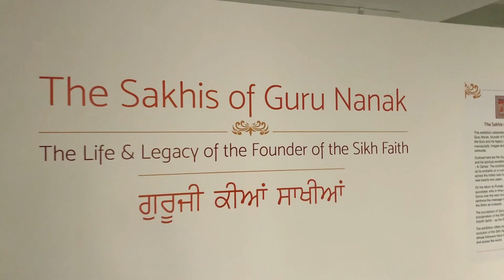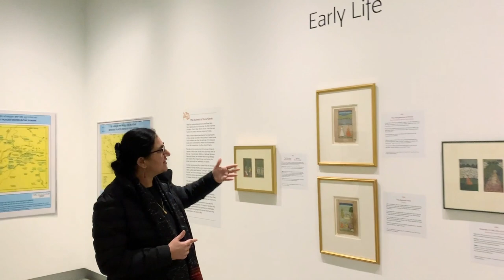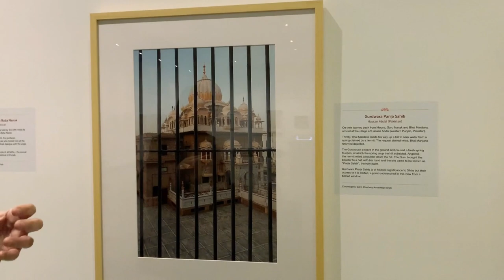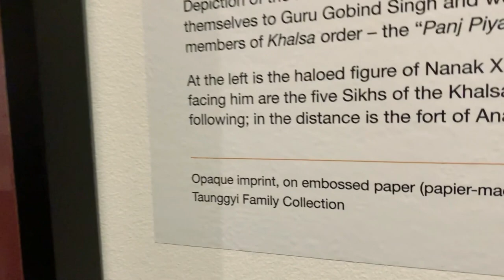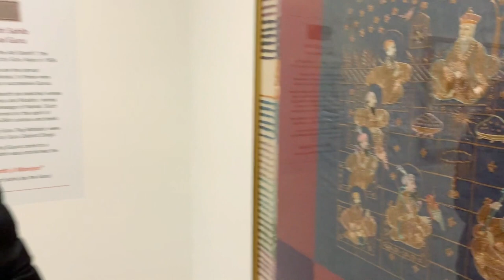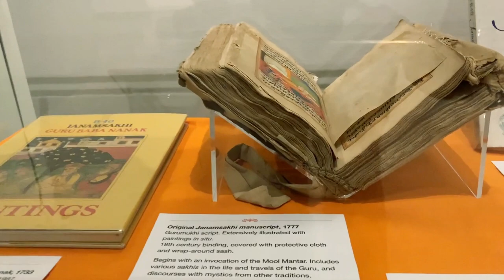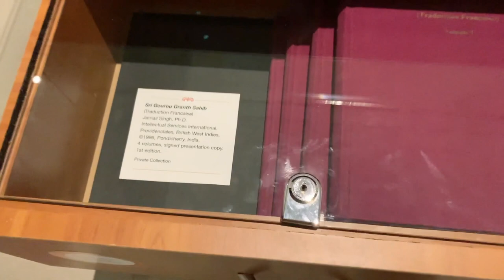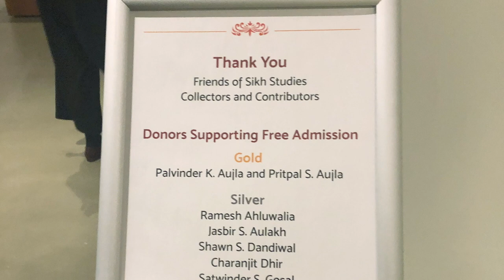Visiting PAMA Gallery Brampton Canada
A short video on the exhibit "The Sakhis of Guru Nanak - The life and legacy of the founder of the Sikh Faith" on display at the PAMA Gallery Brampton in Canada. I visited the exhibit and made this short video to share the beautiful paintings textiles, manuscripts and more which is on display.